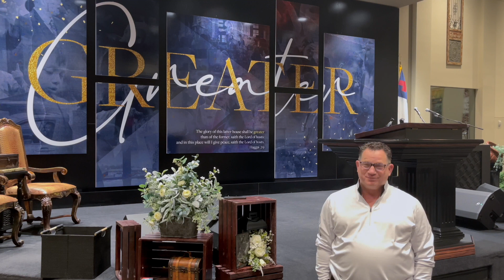POFW Online Only Service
Thank you for joining us online during this inclement weather! Please comment to let us know you are worshipping with us!